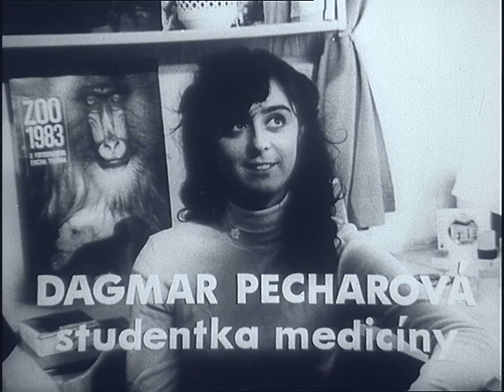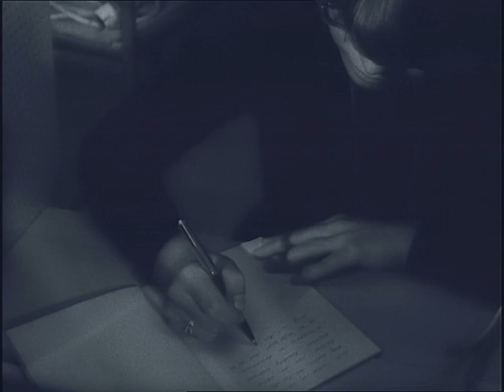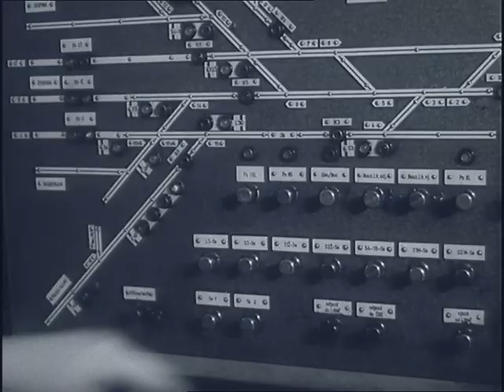Českolovenský filmový týdeník 1/1983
Řeka života - Publicistický film o názorech mladé generace na naši současnost (v roce 1983)